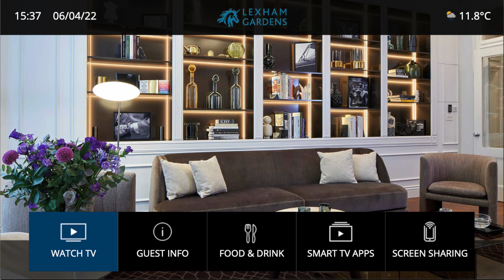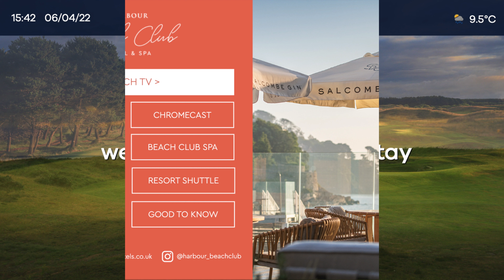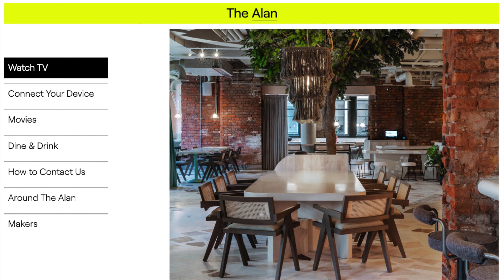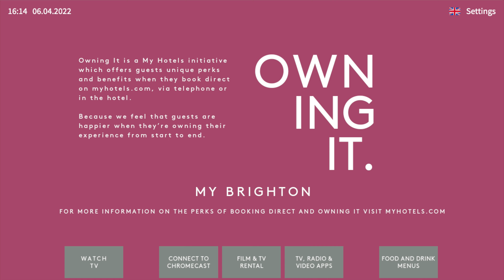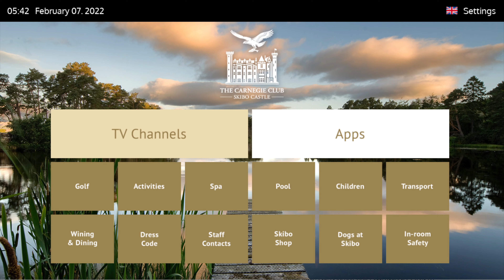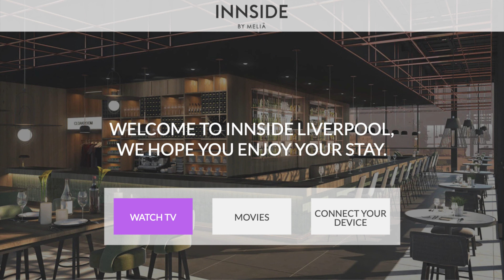Otrum Information Systems - Airwave GUI Portfolio (June 2022)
Hospitality TV information systems come in all shapes and sizes but all share a common theme - acting as a branding, communication and information tool, handily sitting on the guest-room TV.